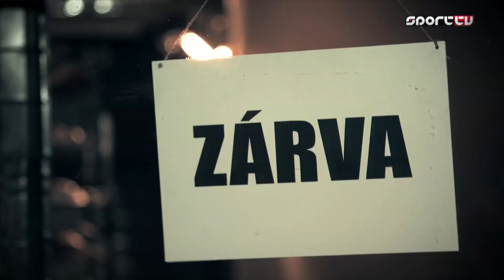TRASH TALK 2015-16 season is coming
Kisütöttük, hogy a Trash Talk mostantól mindig pénteken lesz. Az első adás szeptember 4., 16:00, utána általában 19.30. A magyar LeBron James, Tőrös Balázs és a csapat számít rátok és a tweetjeitekre! Ha valakinek nem tiszta, mi az ajánló lényege, keressen rá a neten a „LeBron” és a „chalk” szavakra.